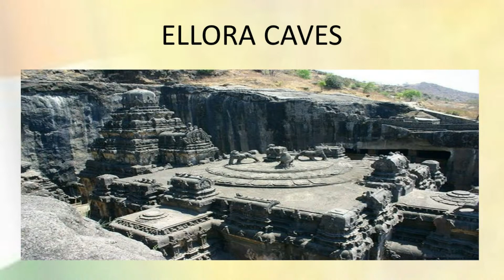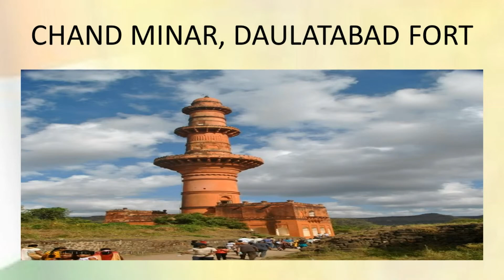Devagiri - Daulatabad | Maharashtra Tourism | Top Places to Visit in Maharashtra | Incredible India